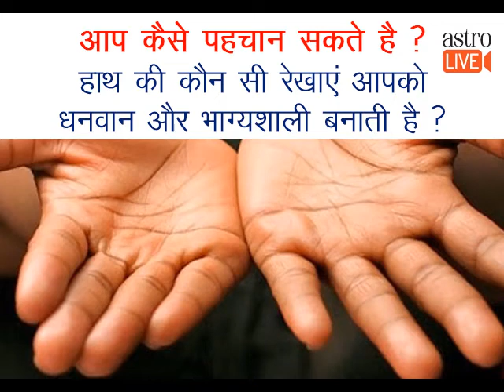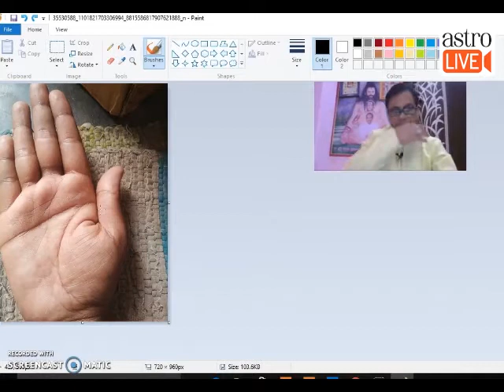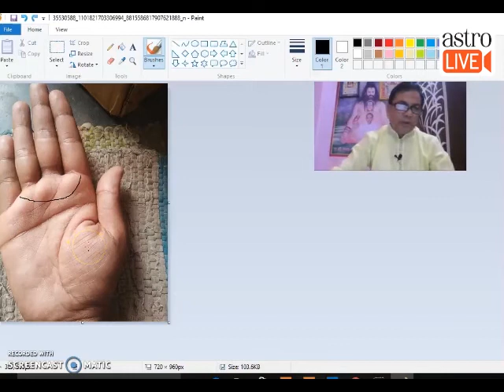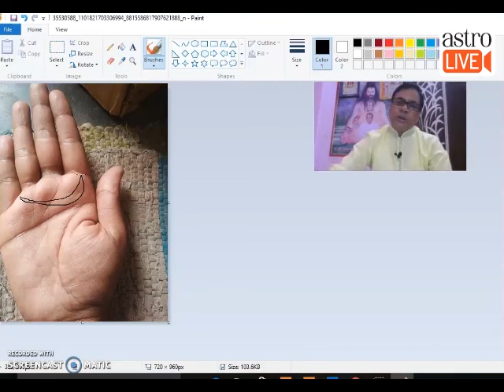हाथ की कौन सी रेखाएं आपको धनवान और भाग्यशाली बनाती हैं ??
To know more, talk to Palmist Ratan ji and ask for personalized solution.